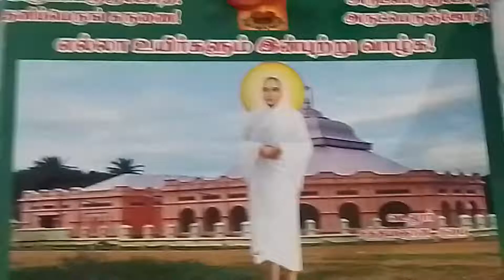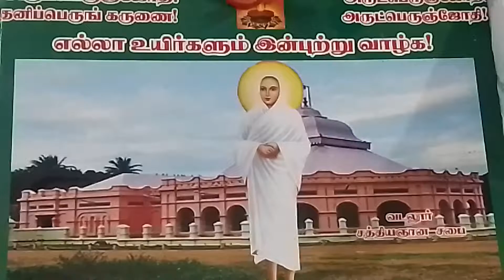28.10.2022 Thiruvembavai song no.13 Explanatory notes by Swami Saravanananda Avargal, Dindigul.